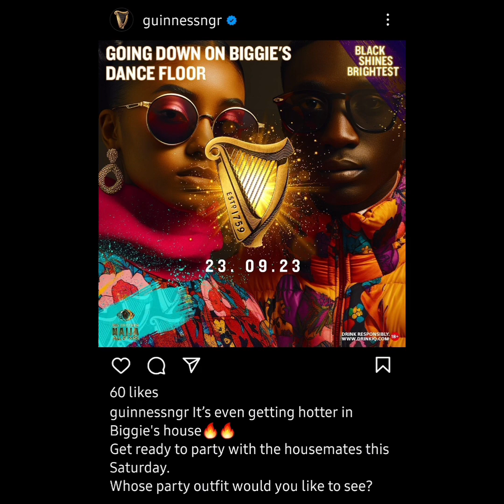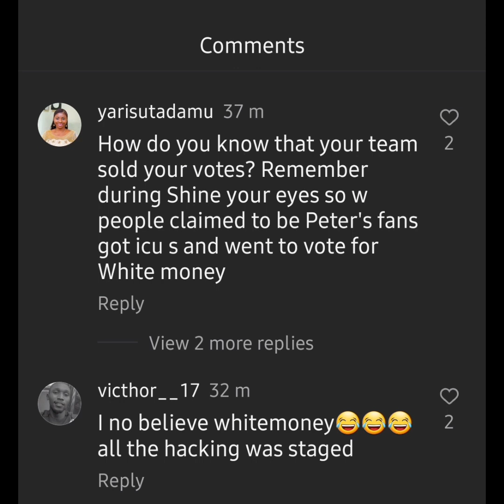WHITEMONEY-MY TEAM BETRAYED ME AND SOLD MY VOTES | KHOSI CO-HOSTS WITH SIR LAWRENCE | GUINNESS PARTY